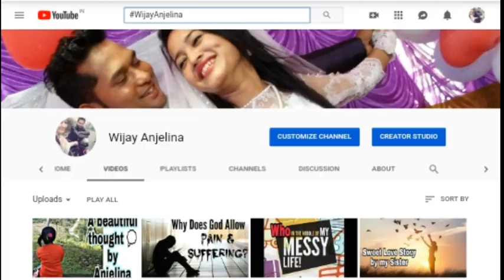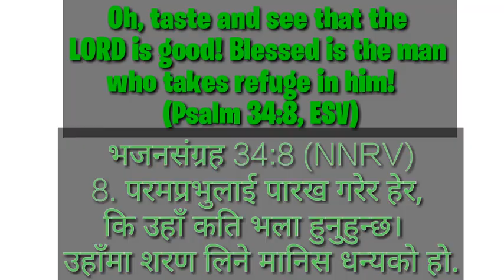Nyano Angalo | A sweet Poem by Anjelina Pradhan Chettri | Nepali poem | Life is a race | Choose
Hi myself Bijay Chetry
Sweet poem by Mrs Anjelina Pradhan Chettri about God's grace and mercy